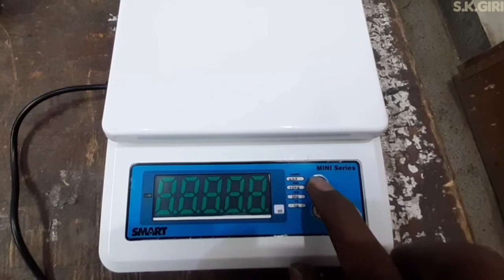Smart Electronic Weighing Scale Calibration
•Godrej Value Counter

•Maxsell Value Counter

•LACTOSCANE CALIBRATION

•COUNTING MACHINE

FILM CAPACITOR

CERAMIC CAPACITOR

POLYESTER CAPACITOR

The Resistor. ...

S.K.GIRI

Sidh mechanic